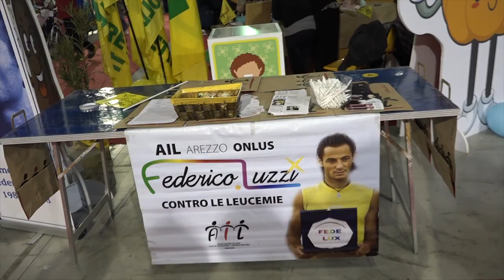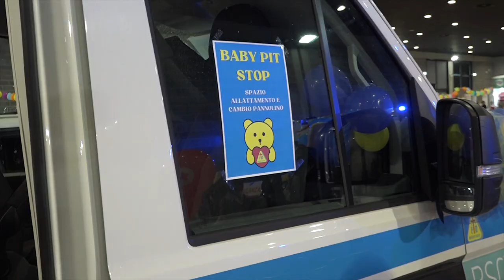Festa dei Bambini Calcit: successo anche la seconda edizione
Dalle simulazioni di emergenza, da laboratori sulla nutrizione e quelli di primo soccorso. Dal giro sul carro trainato da un asino ai mezzi delle Forze dell'Ordine.
Ed infine un'intera area dedicato allo sport.
All' Arezzo Fiere e Congressi ancora un successo per la seconda edizione della Festa dei Bambini del Calcit, pensato dal comitato aretino e da Opi, per promuovere la sicurezza, la salute, lo sport e il divertimento.